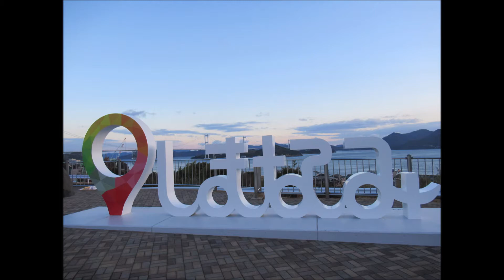２０２１年 年の初めに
年の初めに日の出を見に来島海峡SAへ。面河渓谷の飛沫氷や白猪の滝の氷瀑は冬真っ盛り。のまうまハイランドの河津桜は早くも春の気配が。。